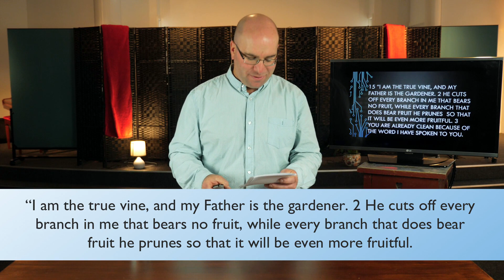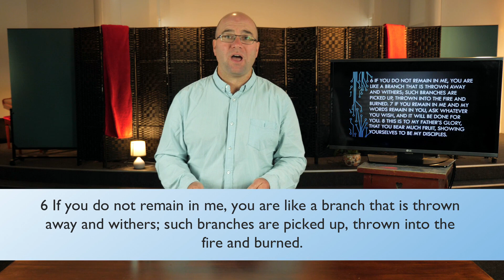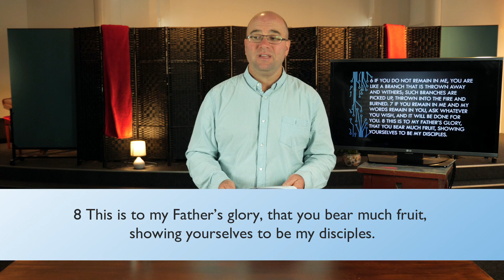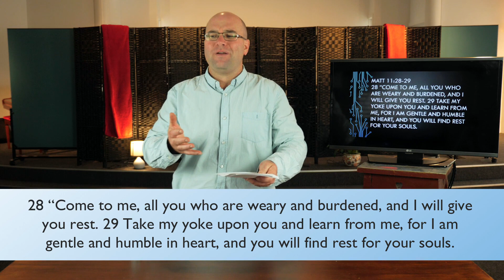Work & Rest Pt II - Brendan Smith - Wonthaggi Baptist Church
Continuing on from last week Pastor Brendan Smith gives us further direction and strategies for balancing work and rest and how we can look to Jesus for how He got it right!

This video can also be viewed on our church website and Facebook Page